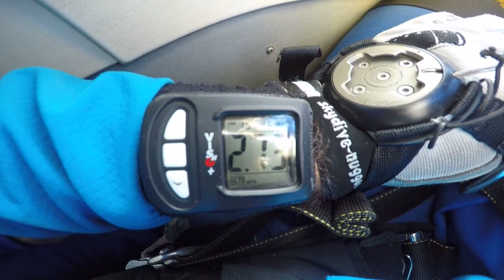Tandemsprung von Dominik bei skydive nuggets in Leutkirch